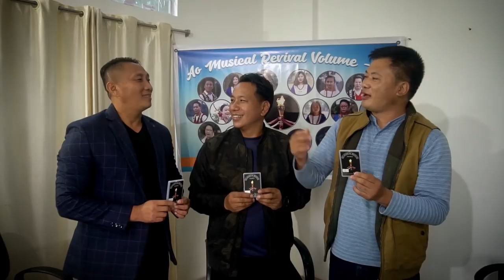Ao Musical Revival Volume ii (AMR Vol 2) Released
AMR 2 album has 12 songs and is will be available in pen drives (Music card), the cost of the pen drive is Rs. 1000/- and will be available in the following outlets viz: Zenith C.D Library, Kohima Phone No. (Fira Hotel Opposite Jail Colony), Eastern Book Depot, Mokokchung Phone No. (MTBA down stairs), Christian Literature Center, Dimapur Phone No. (NyamoLotha Road) and also with the AMR members.